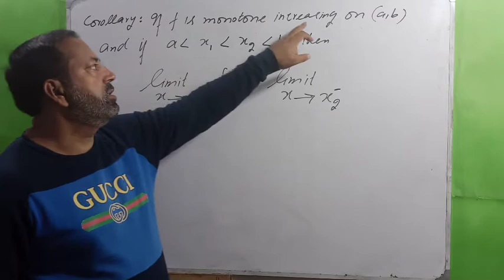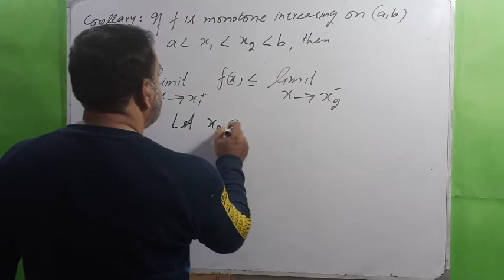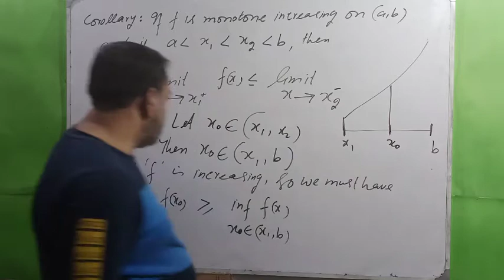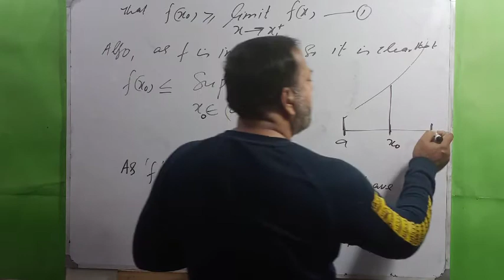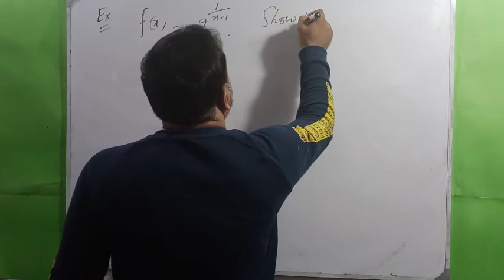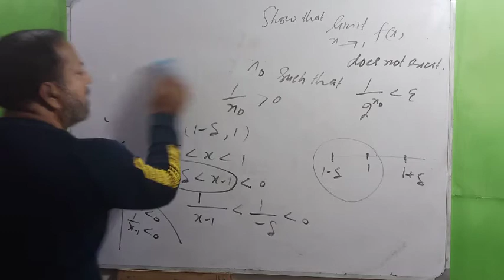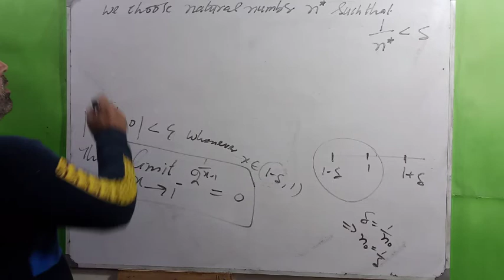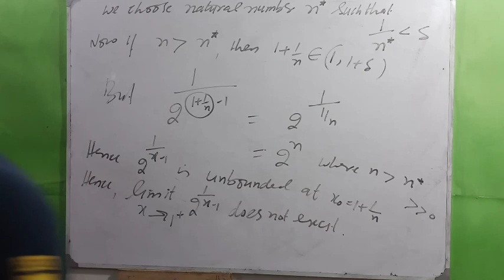Limits: Monotone Functions Continued (Real Analysis Lec-43)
In this lecture, we continue last lecture.